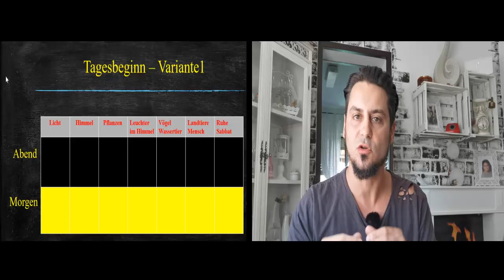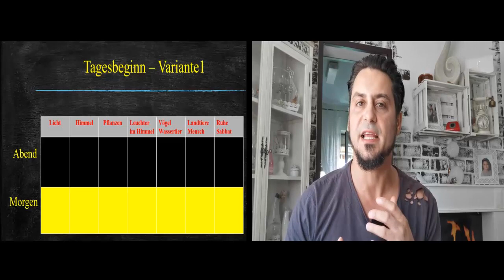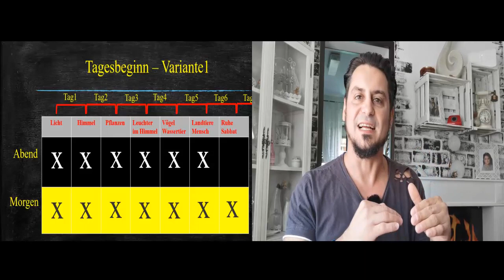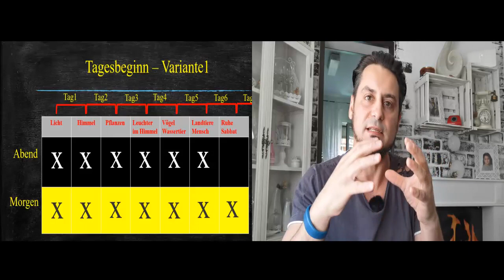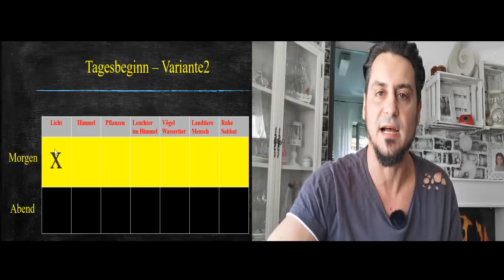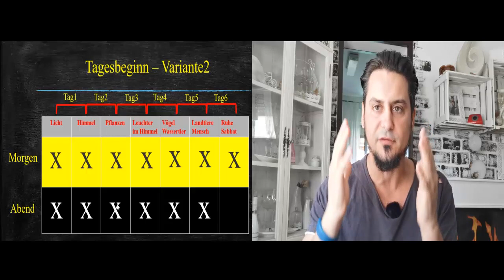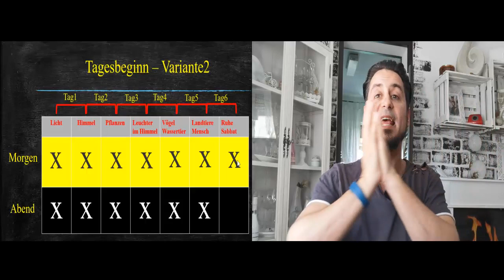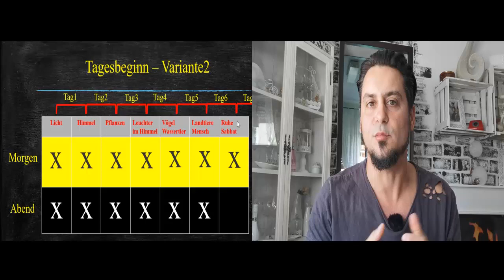Biblischer Tagesbeginn (Zählung)